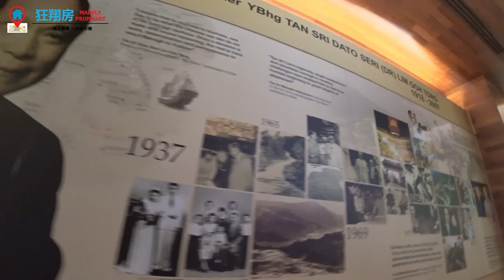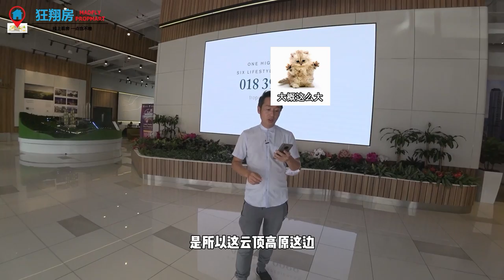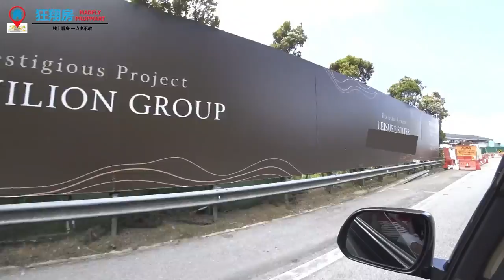Vlog 6: 为了这10个理由！爸爸特地开车上来考察云顶高原最大综合发展Township的丽阳云尚(Tropicana Grandhill Genting Highlands)！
边境开放了，大家忍了2年终于可以去玩了！
这一次特地带了小朋友上山吹冷风 (实际是要陪爸爸来看房子... :P)
刚好碰到云顶高原最近新开张的Sky World户外主题乐园开放，人潮不少哦！很难想象外国人陆续进来后，这里又会是怎样呢？

为何这一次会特地从新山开车上来考察呢？因为.

1. 云顶高原为马来西亚最受欢迎的高山观光景点
2. 年入住的酒店住客量达近700万人(2019年数据)
3. 目前酒店供应仅有大概10,330间
4. 海拔3000千尺，平均气候温度大约18-25°，大自然高原森林包围，气候凉爽
5. 首个目前最大综合发展Township项目 (住宅/医疗保健/教育/商业/娱乐/园林/养生等)
6. 日租需求强劲，租金回报高达8-10%*
7. 外国人可买RM 700,000 以上房产
8. 陆续会有国际级旅游景点设施开发
9. 拎包入住配套 (Fully Furnished)
10. 目前开放第一期！未来增值空间潜能高！

如果喜欢我们的话，请帮忙Like& Share给你身边的家人好友们哦！